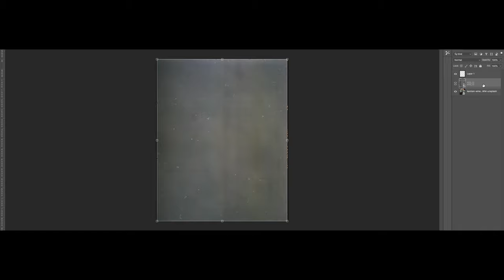Analog film grain, color & texture to stylize your photos: Organic Film Overlays